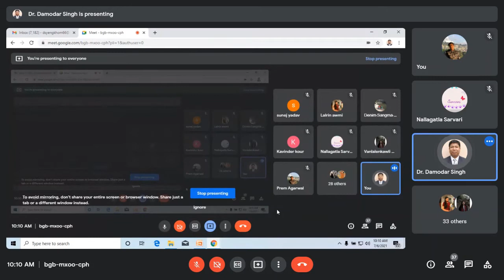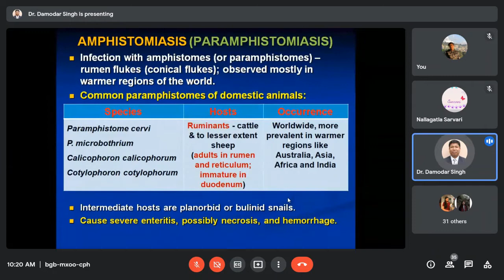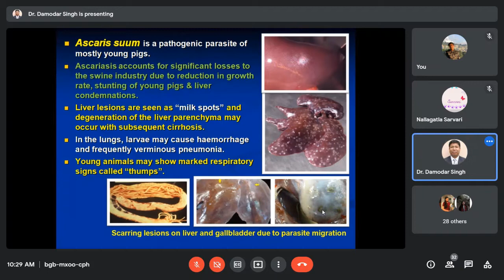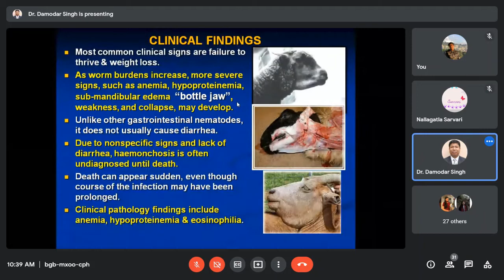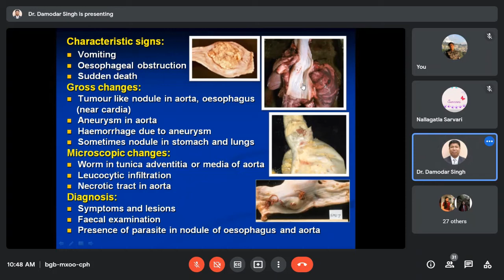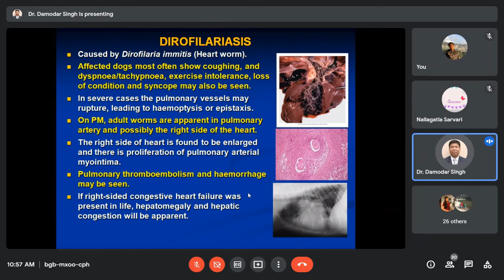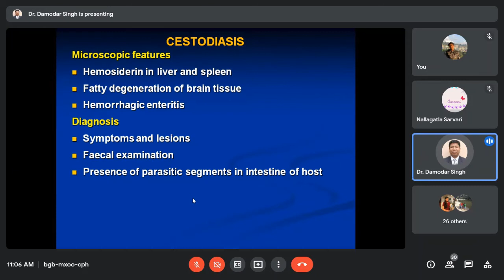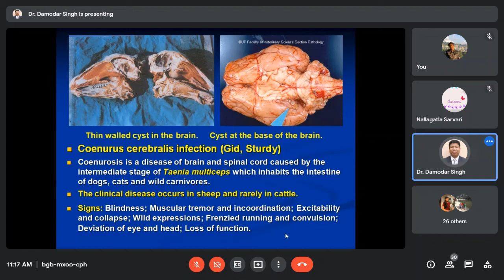VPP Parasitic Diseases Veterinary Pathology by Damodar Sir